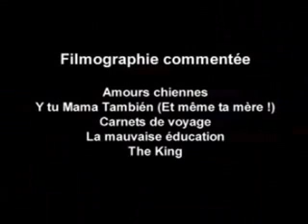Gael Garcia Bernal interview 1/4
Gael Garcia Belnal comments to the filmography.